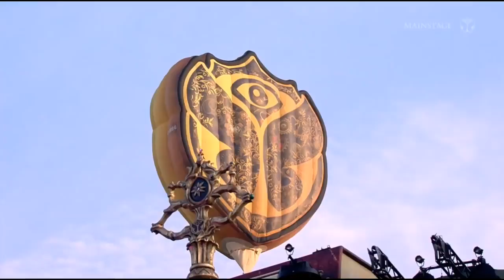ВИТАС и ТИММИ ТРУБА VITAS and TIMMY TRUMPET 7-й элемент 7th Element Remix 2019 (Tomorrowland)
This video is a remix, VITAS hangs out with TIMMY TRUMPET and they sing together for all of us.